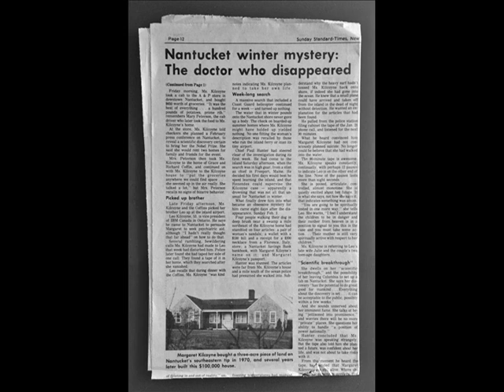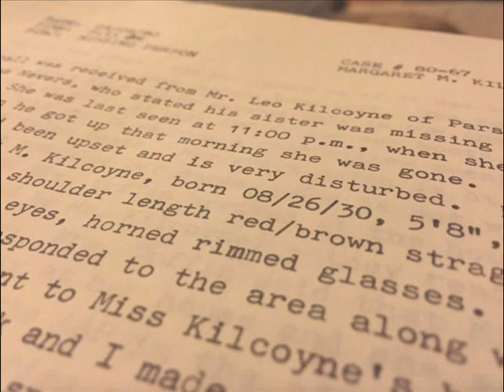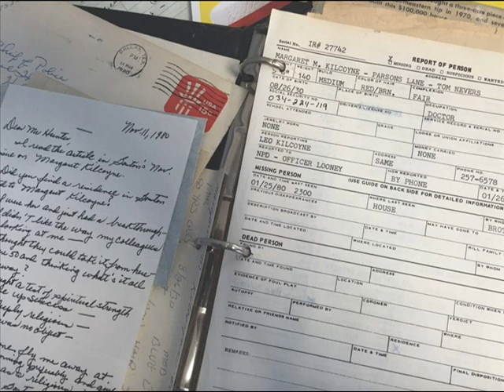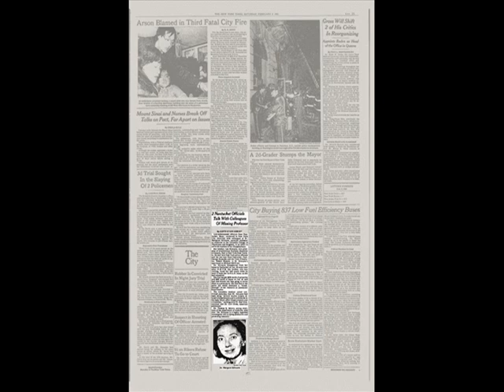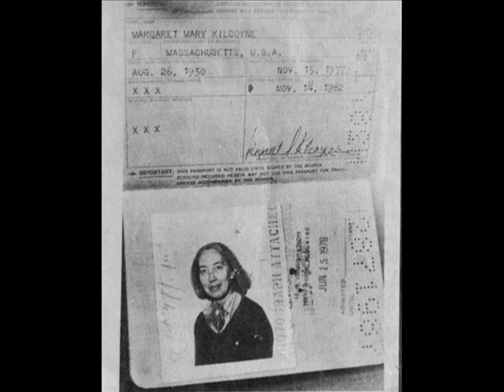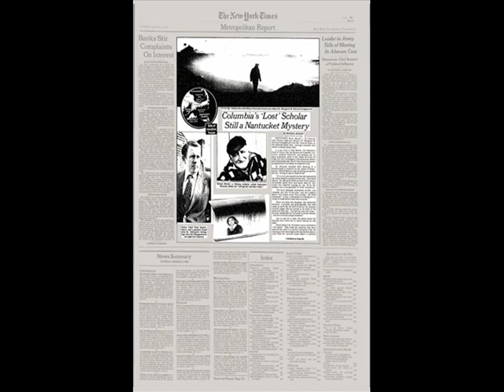Mysteries and Disappearances: Disappearance of Margaret Mary Kilcoyne, who walked into a cold ocean!